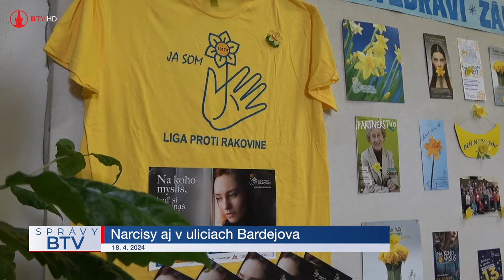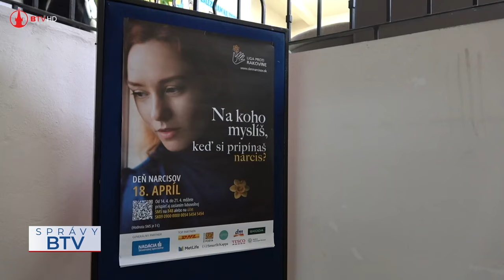Narcisy aj v uliciach Bardejova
Celé Slovensko aj ulice Bardejova sa 18-teho apríla zaplnili žltými kvetmi na podporou boja proti zákernej chorobe – rakovine.

kamera: Milan Marcinov ml., Patrik Rusnák